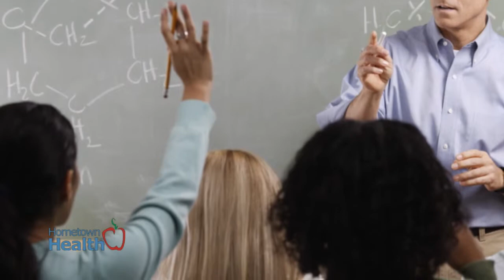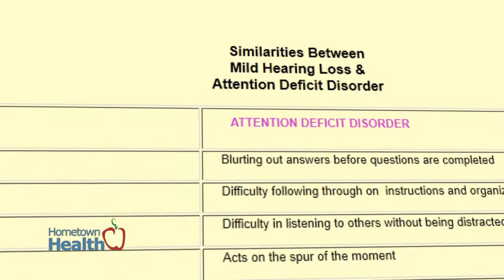Hearing Loss and ADD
Often with similar symptoms, there have been recent links connecting ADD, ADHD and Hearing Loss in Children.

Michigan State University reports that there are an estimated 8 million children in North America who have some degree of hearing loss. They say that on any given day, every elementary school teacher can expect to have one-fourth to one-third of his or her students without normal hearing.

We spoke with specialists at Lake Ear Nose and Throat about testing and the dangers of hearing loss in school aged children.